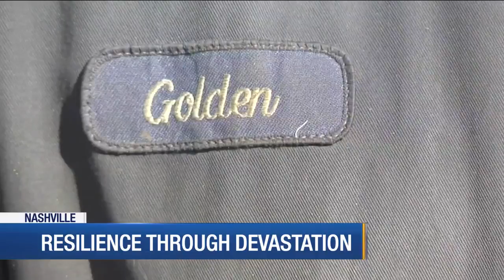Resilience through devastation